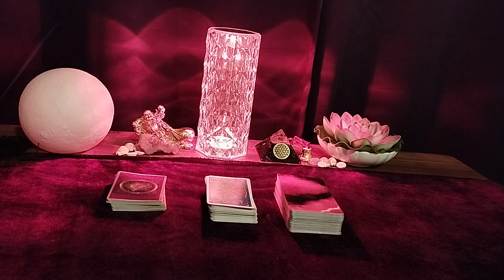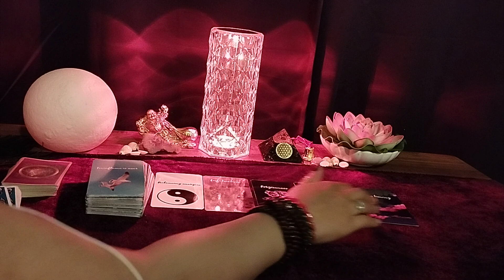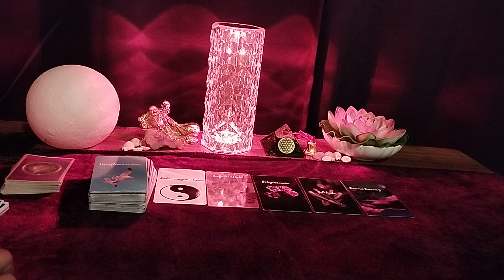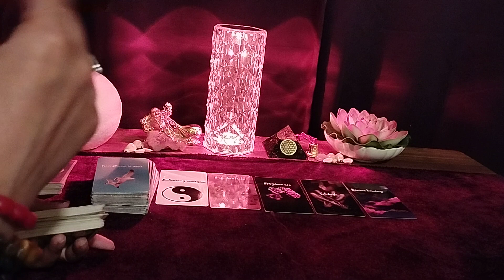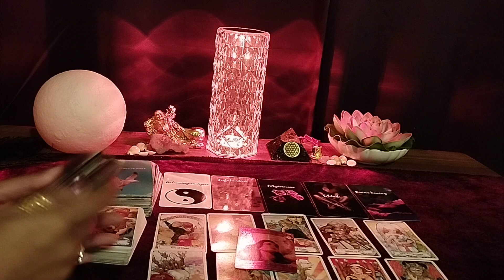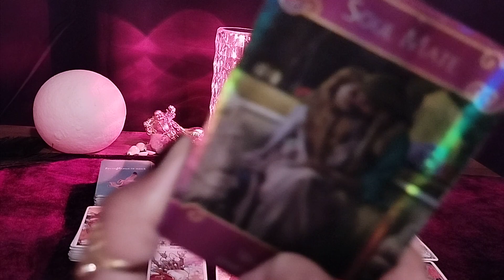AAPKE CRUSH KYA SOCH HAI AAPKO LEKAR❤️CURRENT FEELINGS❤️NEXT ACTION❤️HINDI TAROT READING @555 Tarot